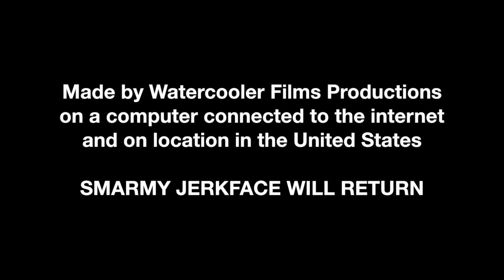The Season 8 Finale - 31 Horror Movies in 31 Days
One more video to recap the season, tell you how to win FantasticGarbage, and make a totally self indulgent closing credits sequence.

*** HOT INFO BELOW *** (click on Show More)